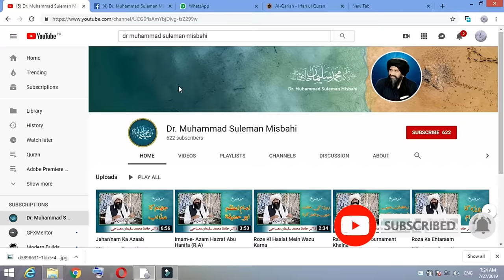Qurbani Ki Haqeqat | قربانی کی حقیقت | Dr. Muhammad Suleman Misbahi